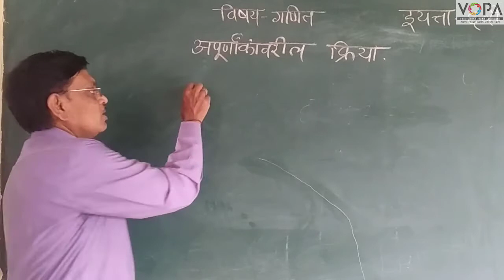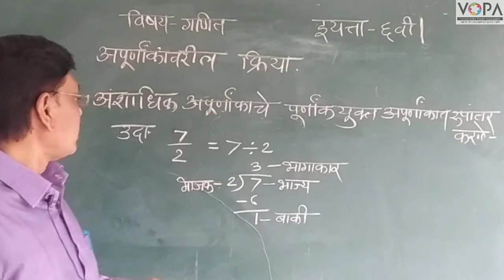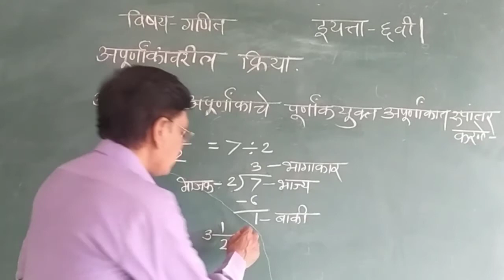इयत्ता ६ वी | गणित | अपूर्णांकाचे पूर्णांकात रूपांतर | व्हीस्कुल